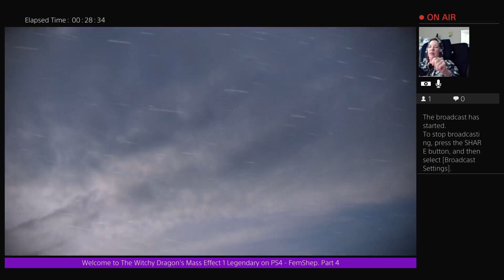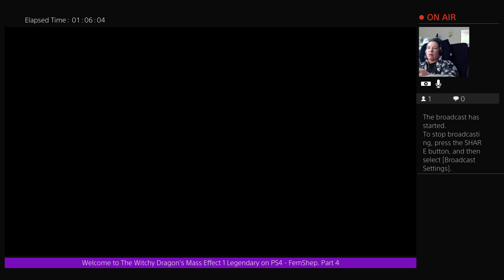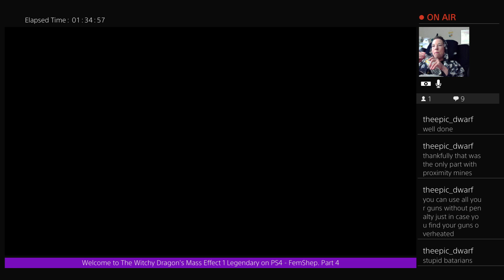The Witchy Dragon's Mass Effect 1 Legendary - FemShep Part 4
The Witchy Dragon's Mass Effect 1 Legendary - FemShep Part 4 -- Watch live